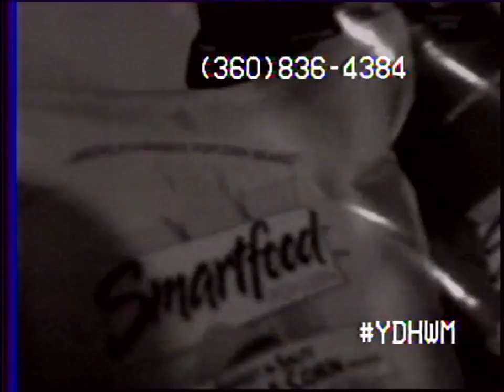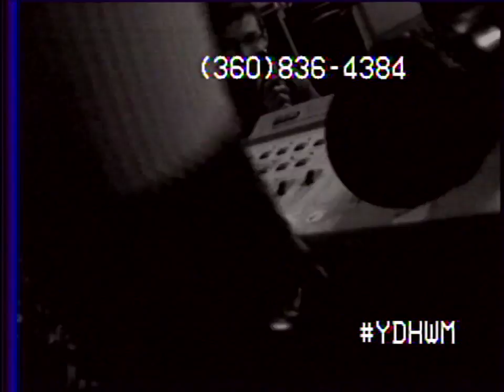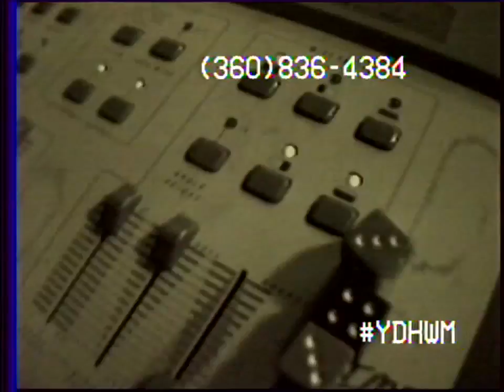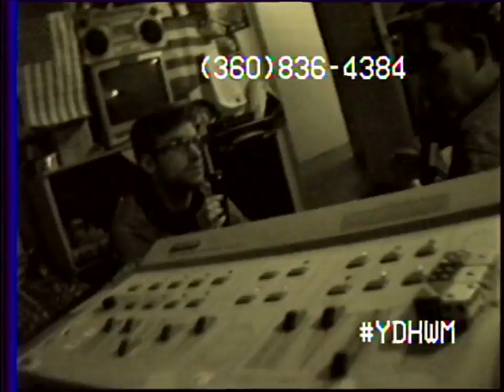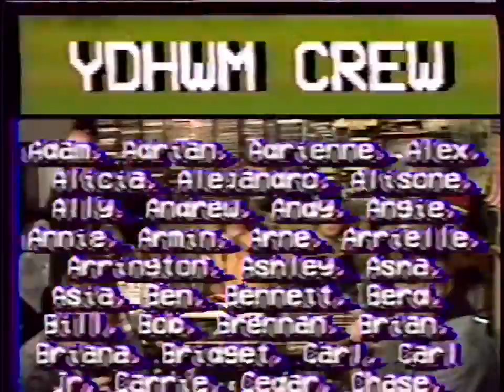YDHWM 2241 Closest to Steve Awards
What's the best thing closest to Steve in Thurston County? The voting for the Cream of the County 2016 continues. Luke, Freddy, and Steve are here along with Rick and Carl. Lots to talk about.

day: sunday
date: november 6 2016
tape: anne of green gables

161106